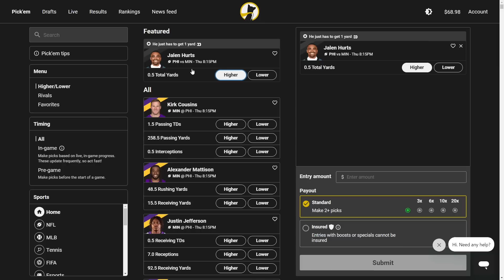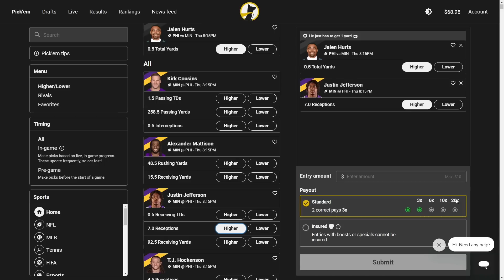Running Backs You MUST START and SIT in Week 2 (Every Matchup) | 2023 Fantasy Football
In today's video, NotoriousFantasy breaks down his must-start and must-sit running backs for week 2 of the 2023 fantasy football season. He goes in-depth into each matchup on the week from Thursday Night Football through Monday Night Football and discusses whether you should start or sit the running backs in those games.

Timestamps:
0:00 Running Backs You MUST START and SIT in Week 2 (Every Matchup) | 2023 Fantasy Football
0:56 Minnesota Vikings at Philadelphia Eagles
3:13 Green Bay Packers at Atlanta Falcons
6:14 Las Vegas Raiders at Buffalo Bills
8:38 Baltimore Ravens at Cincinnati Bengals
10:51 Seattle Seahawks at Detroit Lions
14:04 Los Angeles Chargers at Tennessee Titans
17:25 Chicago Bears at Tampa Bay Buccaneers
19:15 Kansas City Chiefs at Jacksonville Jaguars
21:15 Indianapolis Colts at Houston Texans
23:18 San Francisco 49ers at Los Angeles Rams
26:18 New York Giants at Arizona Cardinals
28:14 New York Jets at Dallas Cowboys
31:05 Washington Commanders at Denver Broncos
33:06 Miami Dolphins at New England Patriots
36:41 New Orleans Saints at Carolina Panthers
38:24 Cleveland Browns at Pittsburgh Steelers (I called Mason Rudolph, Kyle Rudolph lol)